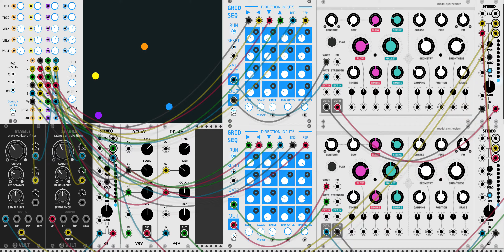ambient bouncy balls